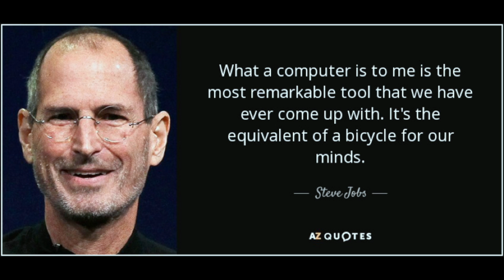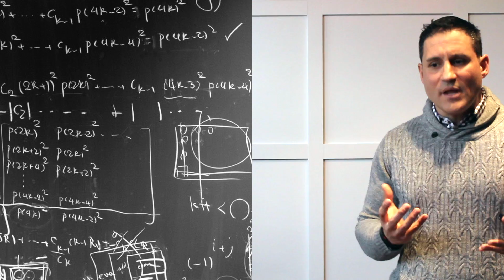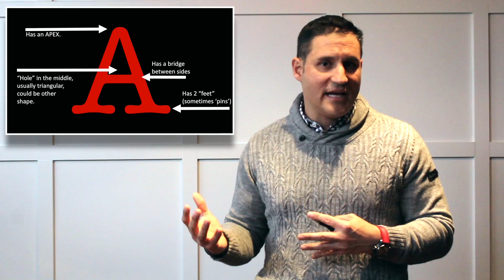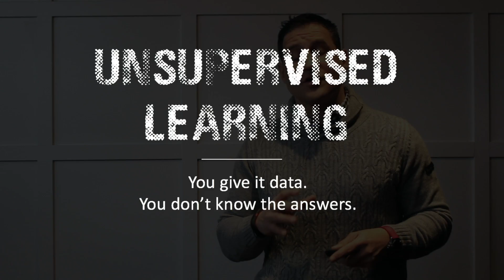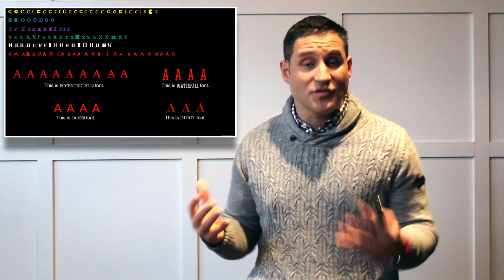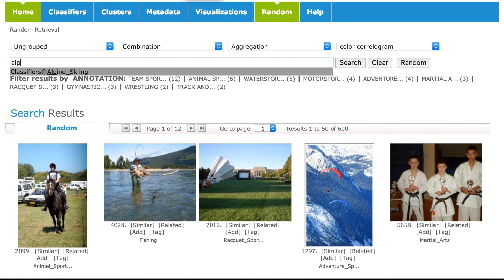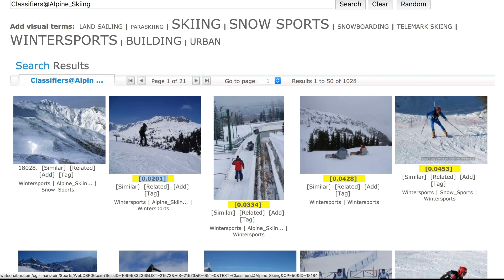What is Machine LearningByPaulZikopoulos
Spend a couple of minutes in this video and understand what Machine Learning is; the way I would tell it to a group of sales people.